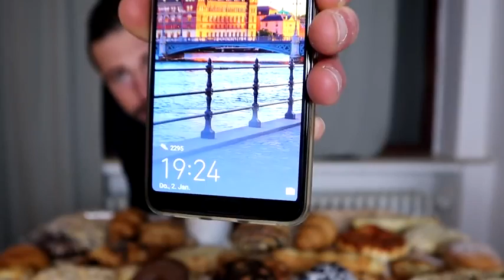BIGGEST German Bakery CHEAT DAY | 10,000+ CALORIE FOOD CHALLENGE